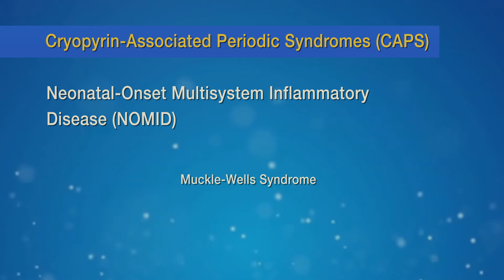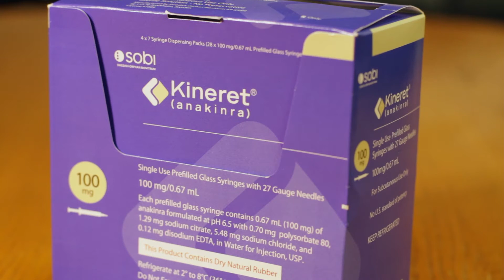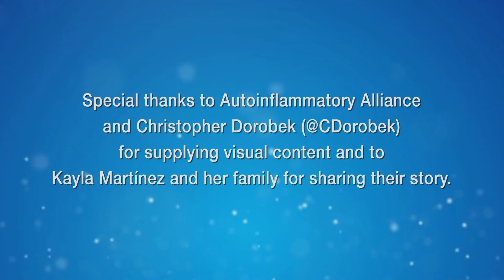Kayla's Story: A Bright Future Through NIH Research (Spanish captions available)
NOMID, or neonatal-onset multisystem inflammatory disease, is a rare disease that is often fatal. This video tells the story of Kayla Martínez, who was diagnosed with NOMID as a baby. It also tells the story of a treatment for NOMID that was discovered by Dr. Raphaela Goldbach-Mansky at the National Institute of Arthritis and Musculoskeletal and Skin Diseases at the National Institutes of Health.

Captions for this video are available in English and Spanish.